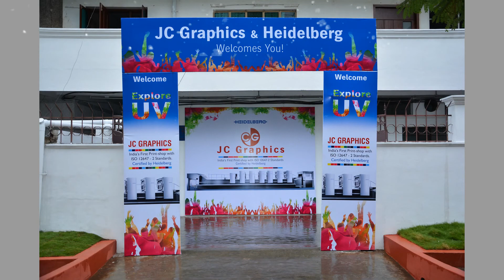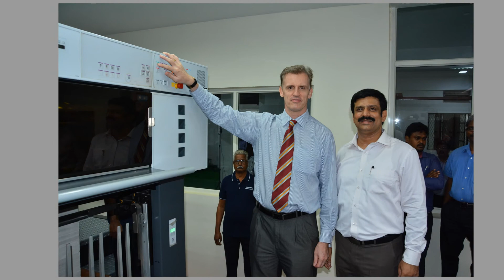JC GRAPHICS P LTD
CELEBRATE INDIA'S FIRST PRINT SHOP